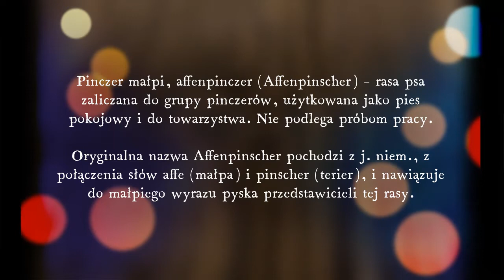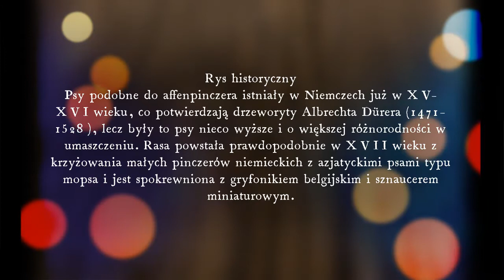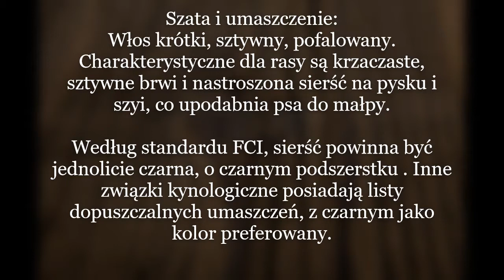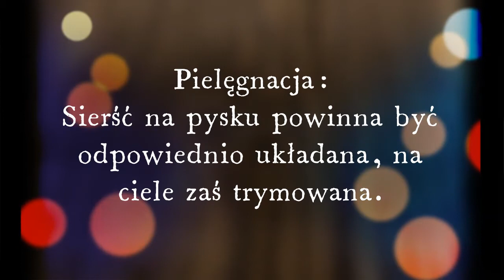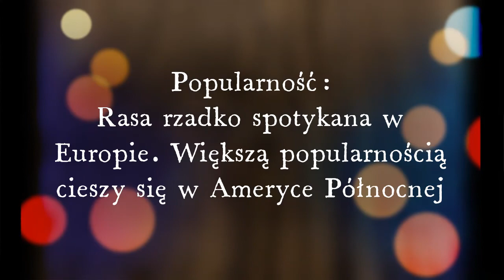Pinczer Małpi Affenpinscher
Alfabet ras psów

Pamiętaj pies to nie zabawka !